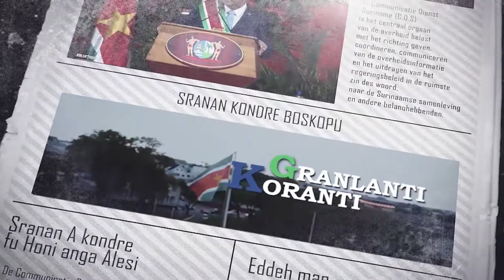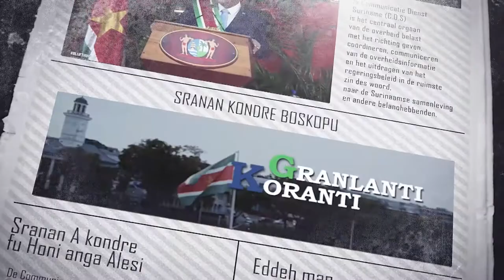𝔾ℝ𝔸ℕ𝕃𝔸ℕ𝕋𝕀 𝕂𝕆ℝ𝔸ℕ𝕋𝕀 (SARAMACCAANS), DD 6 JUNI 2022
De onderwerpen in deze aflevering zijn:
- Aanpak wateroverlast voornaamste uitdaging districtscommissariaat Wanica Noord-West
- Presidentiële werkgroep moet contouren zetten voor Caricom industrieel beleid
- Suriname ontvangt hulpgoederen vanuit Venezuela